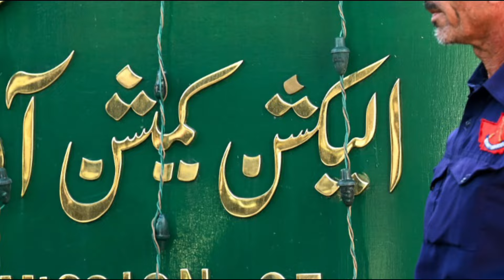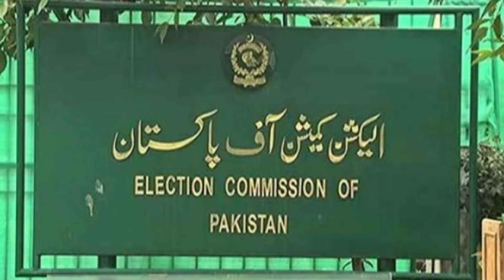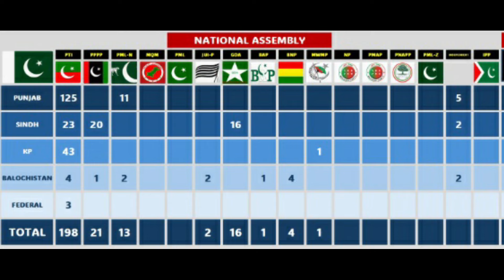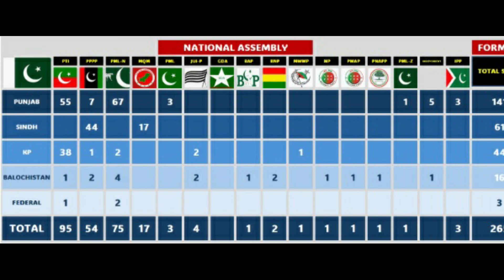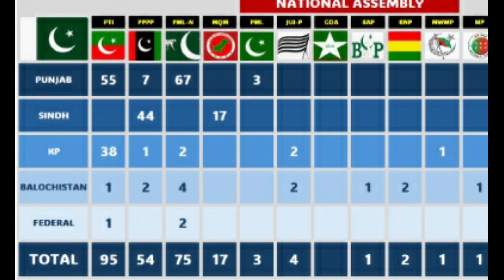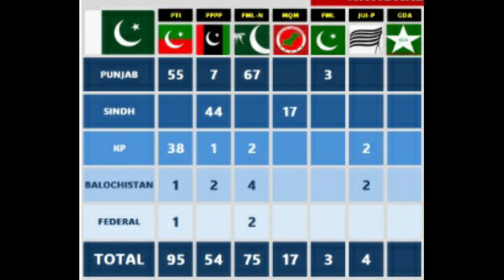How Many Seats PTI Imran Khan Won in General Election 2020 in Reality ?